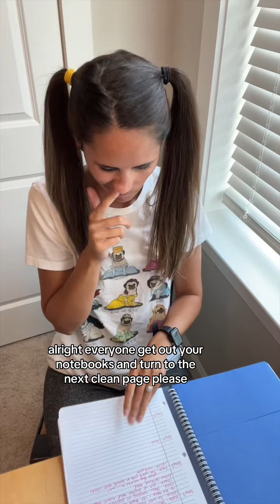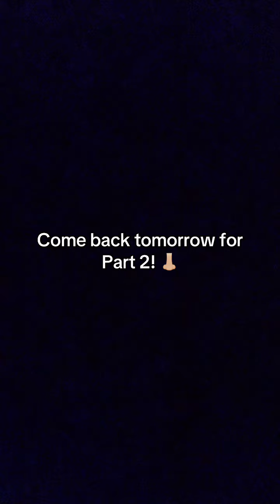The Booger Part 1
Inspired by a true story shared with me!

🛍 Amazon Storefront: